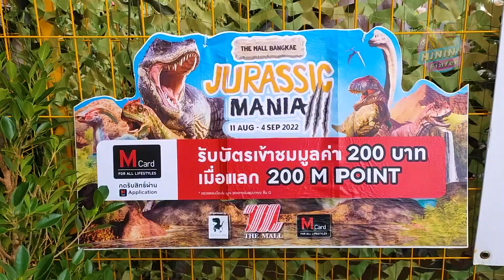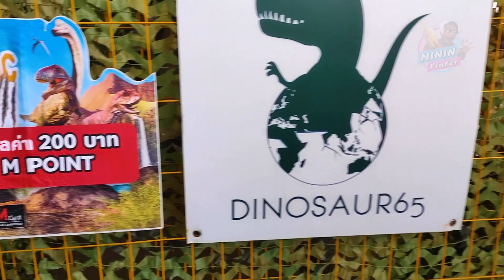ดูงานไดโนเสาร์ กินเคเอฟซี เดอะมอลล์บางแค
เลิกเรียนดูงานไดโนเสาร์และกินไก่เคเอฟซีที่เดอะมอลล์บางแค ในงาน Jurassic Mania เจอไดโนเสาร์ตัวใหญ่กว่าที่คิด เดินทางสะดวกได้ทั้งรถเมล์และรถไฟฟ้า MRT ลงสถานีหลักสอง น้องๆหนูๆห้ามพลาด